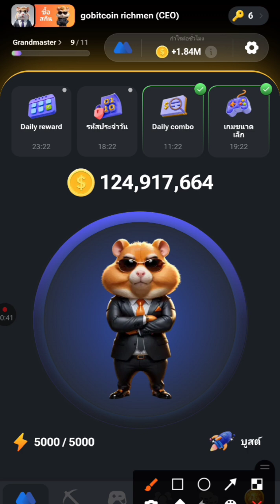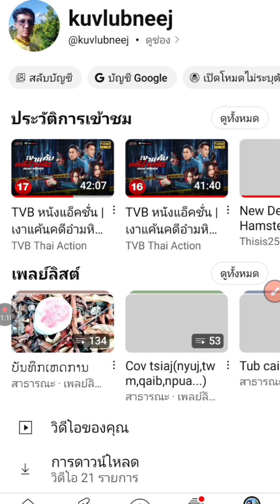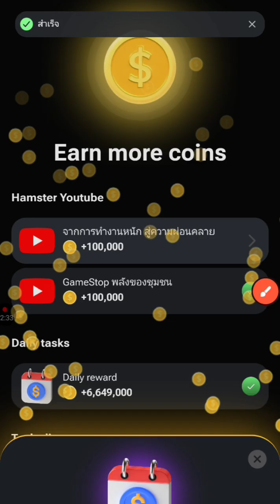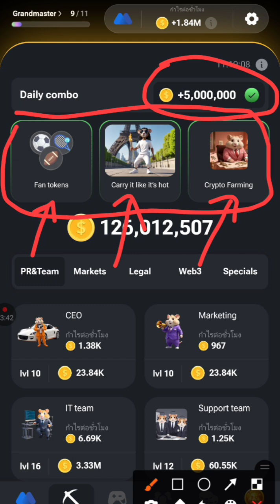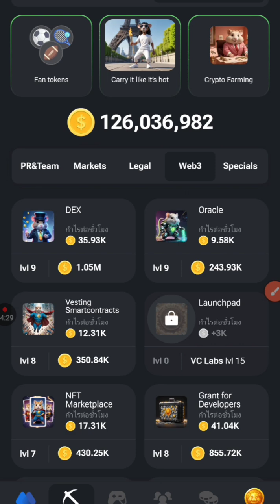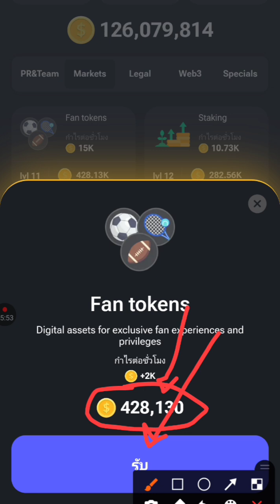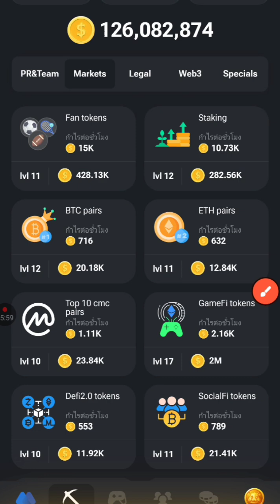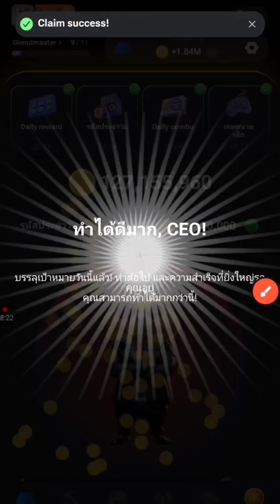Hamster $7,000,000 hnub no qhib phaib keb ລະຫັດ thiab qhib kab cee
free 5000